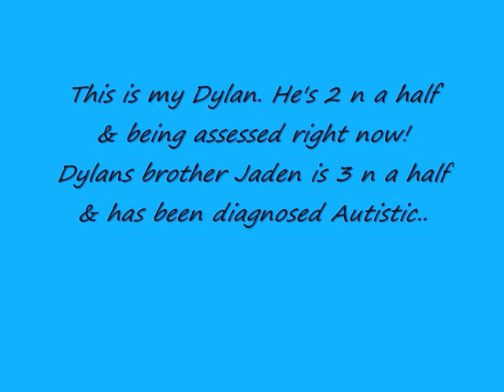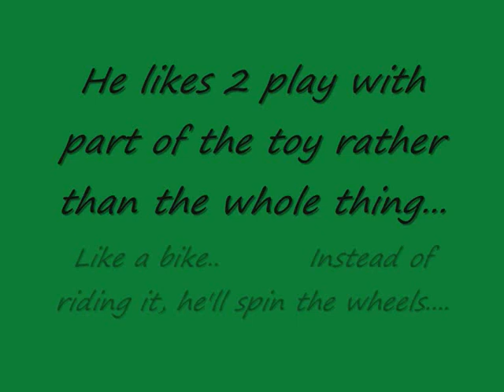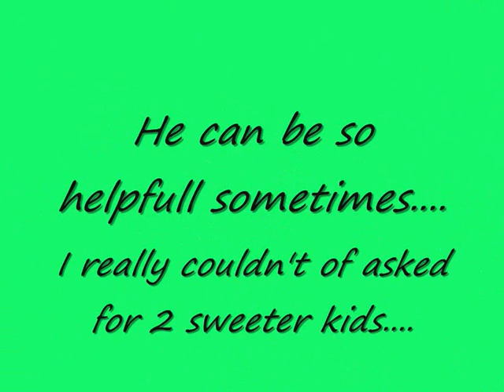Autism 2010..... Things to look out for...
This is what doctors mean when they ask you if your child ever seems to be stuck doing the same thing again & again... You might need 2 turn it down at bits, ppl we're watching tele in the background n it sounds a lot louder on here...